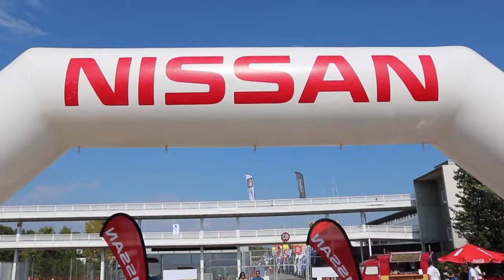Mod*a*s Car show en Festival de la Velocidad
III Mod*a*s car show en el Festival de la velocidad de Barcelona , en el circuit de Cataluña